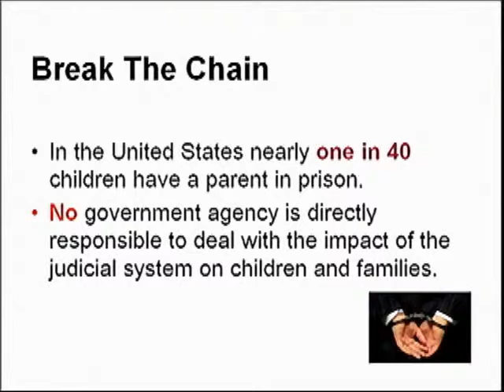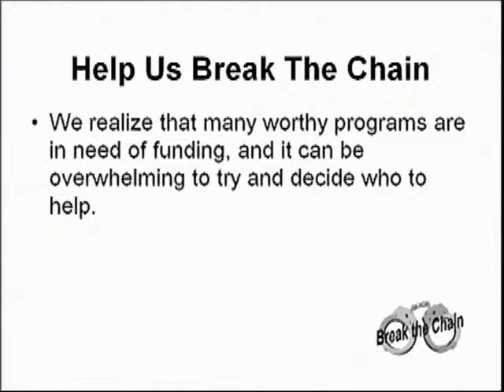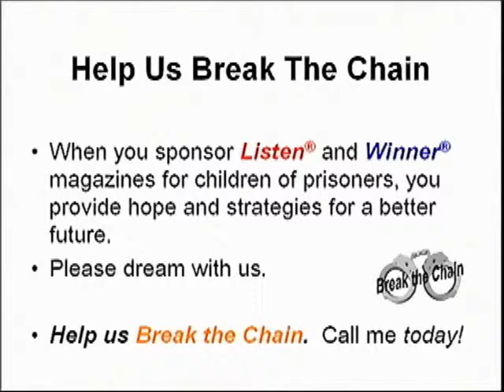Lets Break The Chain - Med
Helping provide Listen or Winner magazine to children in families who have one or both parents imprisoned.